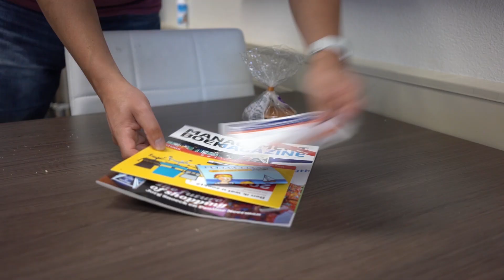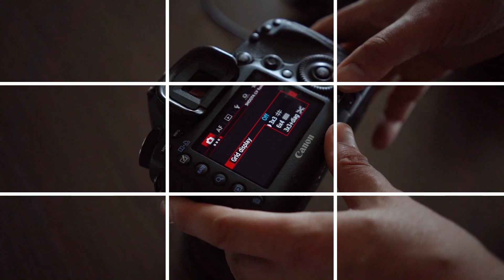3 fotografietips voor een mooiere compositie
Compositie gaat over het plaatsen van objecten in je beeld en over de hoeveelheid elementen in je beeld. Met je compositie leid je de kijker naar de plekken in de foto waar jij de aandacht wilt hebben.

In deze video 3 praktische tips om te zorgen voor een mooie compositie in je foto.

Meer praktische tips?